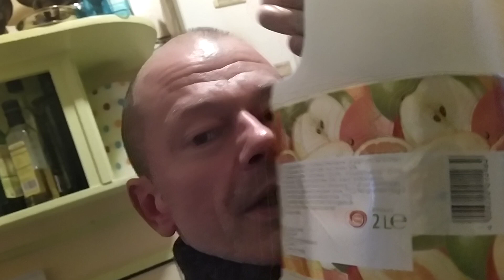And go shit twice a day ,